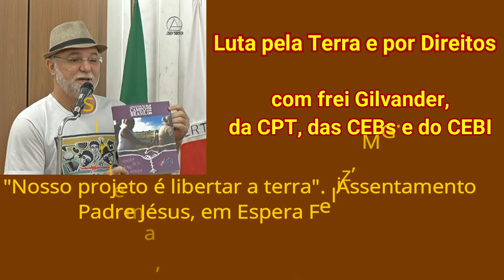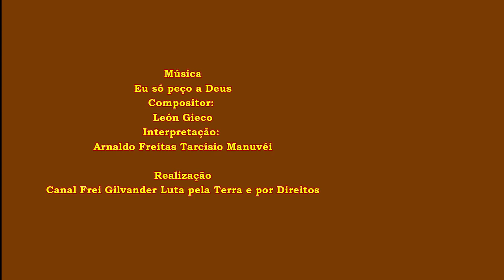Siriema, Sr. Luiz, Itamar e Eliane. Assentamento Padre Jésus, Espera Feliz, MG. Vídeo 8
47ª festa de São Pedro, no Assentamento Padre Jésus, em Espera Feliz, MG, 10º ano do Assentamento Padre Jésus e Conclusão da Caravana Quilombola: que maravilha!
Durante o dia 28/6/2019 foi realizado no Assentamento Padre Jésus, no município de Espera Feliz, zona da Mata, MG, um Seminário com Oficinas de Juventude, Grupo de Mulheres, Agroecologia, fotografia, Comunidades Quilombolas e Tenda da cura. Uma maravilha o dia inteiro. À noite aconteceu a 47ª Festa de São Pedro da Família do Sr. Luiz Estevão e Comunidade. Às 19h, Missão Quilombola. Logo após, procissão de velas e levantamento do Mastro de São Pedro. Folia de Reis, Quadrilha e muitas outras apresentações culturais da legítima cultura popular e religiosa da Zona da Mata de Minas Gerrais. Milhares de pessoas participaram. Dia e noite históricos. Inesquecível. Eu, frei Gilvander Moreira, tive a alegria e a responsabilidade de participar durante o dia do Seminário registrando em vídeos diversos momentos que, em breve, publicaremos. Ao lado do padre Lucas, presidi a Missa Quilombola que foi animada pelo Grupo Musical: Farinhada no violão, Geraldo na sanfona, Gabriel no tambor etc. Que beleza! Que maravilha mística, espiritual, profética e humanizadora esta 47ª Festa de São Pedro. Quem perdeu esse ano, que não perca em 2020.
Neste vídeo 8, frei Gilvander conversa com  o Sr. Luiz Augusto Estevão, Itamar e Eliane, no Assentamento Padre  Jésus, durante o Seminário de Povos dia 28/6/2019.
*Filmagem e edição de frei Gilvander Moreira, da CPT, das CEBs e do CEBI. Serro, MG, 25/6/2019.